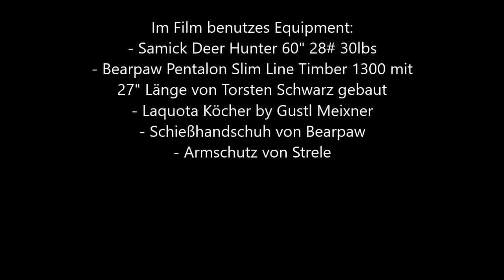News & Infos zum Kanal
Neuigkeiten zu meinem Kanal!
Und: ihr könnt schon mal einen ersten Blick auf mein neues Intro machen!